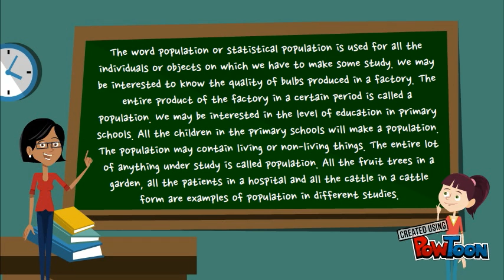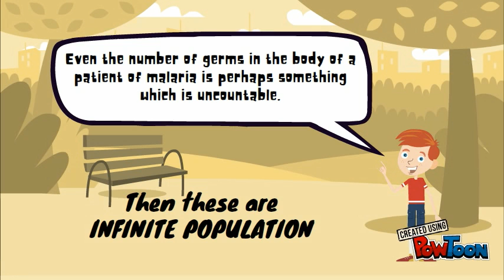FINITE AND INFINITE POPULATION